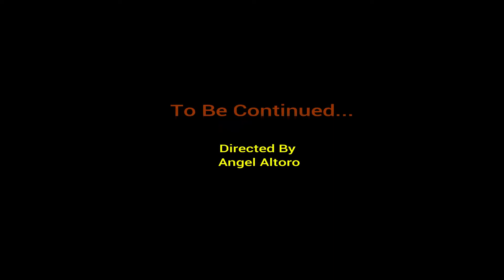Robin Test Scene 1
Robin short scene